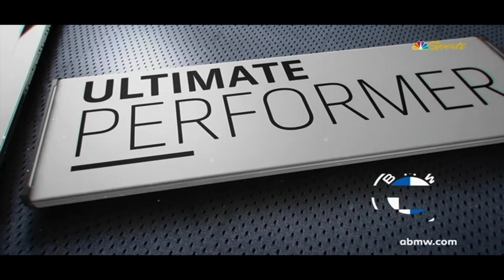Berkeley High Ultimate RED vs Alameda Monarchs (April 8, 2023)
Berkeley High Coup Ultimate: RED Team vs Alameda Monarchs (4/8/23)
BADA High School Spring League 2023 (at Bellarmine College Prepatory)
TIME MARKERS:
00:00   Intro
01:31  Game Start
02:28  Score 0-1
03:20  Score 0-2
03:42  Replay (score)
03:53  Score 1-2
04:03  Pull hang time (5.74 sec)
05:32  Score 1-3
05:53  Replay (score)
06:02  Score 2-3
06:51  Score 2-4
09:10  Replay (score)
09:24  Score 3-4
09:33  Score 4-4 technical difficulties
10:56  Score 4-5
12:32  Replay (tricky bounce catch)
12:52  Score 4-6
14:01  Score 4-7
15:37  Replay (defense)
17:05  Score 4-8
17:44  Score 5-8
18:25. Score 5-9
18:53  Replay (defense attempt)
20:13  Score 5-10
21:26  BMW Ultimate Performer of the game
21:39  Score 5-11
22:38  Replay (defense)
23:43  Score 5-12
25:13  Score 5-13
25:16  Game Final